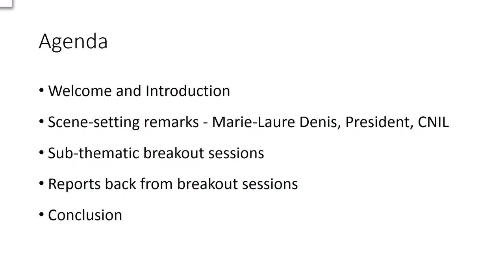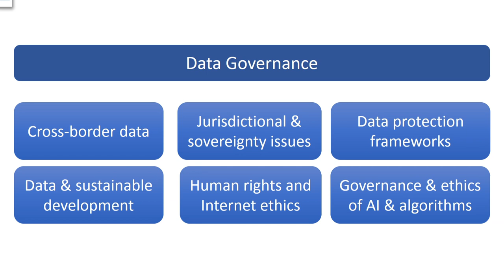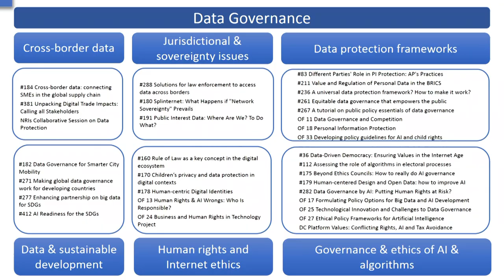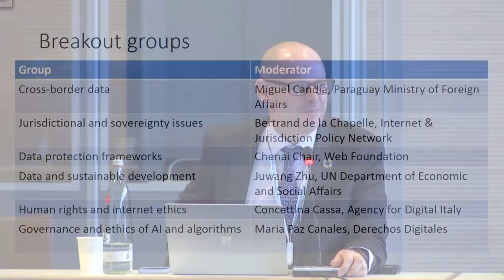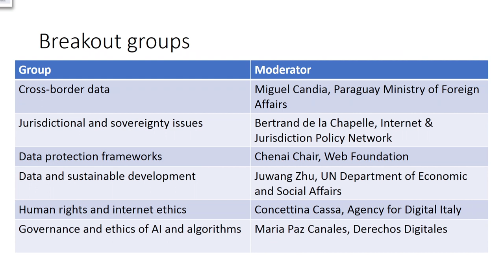IGF 2019 - Day 1 - Raum I - Data Governance Introductory Session